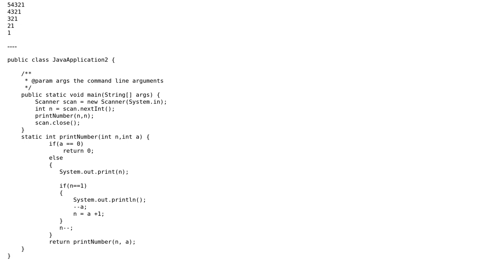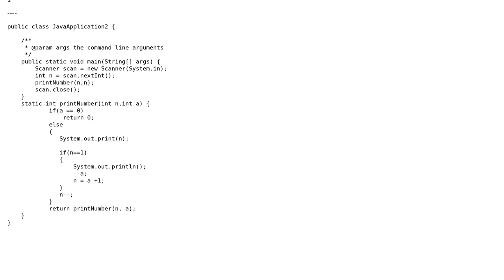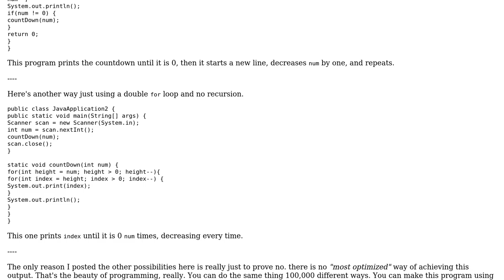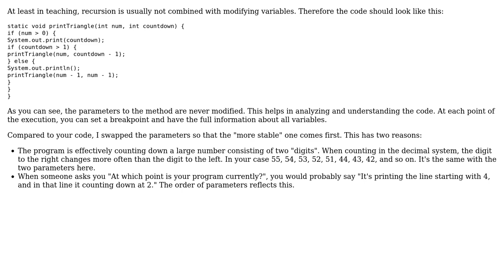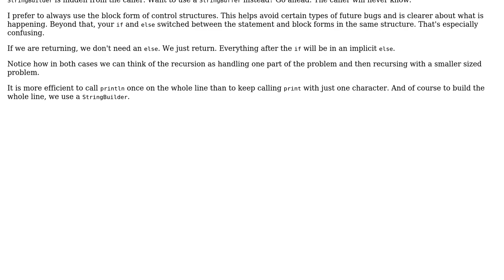Code Review: Print inverse right triangle using recursion (3 Solutions!!)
Code Review: Print inverse right triangle using recursion

With thanks & praise to God, and with thanks to the many people who have made this project possible! | Content (except music & images) licensed under CC BY-SA | Music | Images & others | With thanks to user Roland Illig user mdfst13 user Furqan user CodingNinja user 200_success and the Stack Exchange Network Trademarks are property of their respective owners. You are responsible for your own actions.